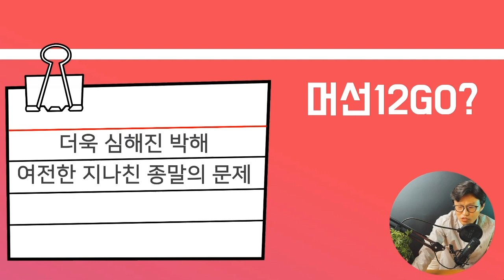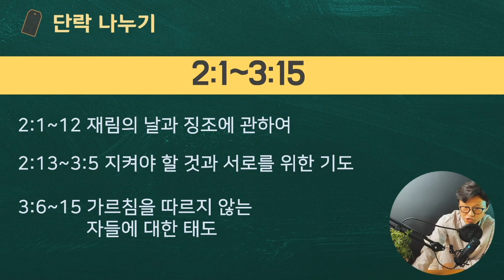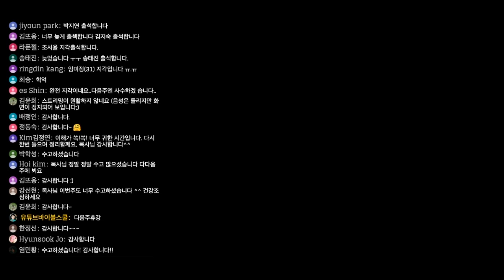해설통독1️⃣5️⃣ 데살로니가후서 🚀종말에 관한 가르침 👉🏻일상을 사랑하며 종말 기다리기